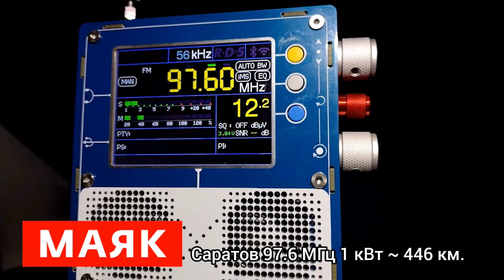LNA. Радио Маяк Саратов 97,6 МГц 1 кВт ~ 446 км.